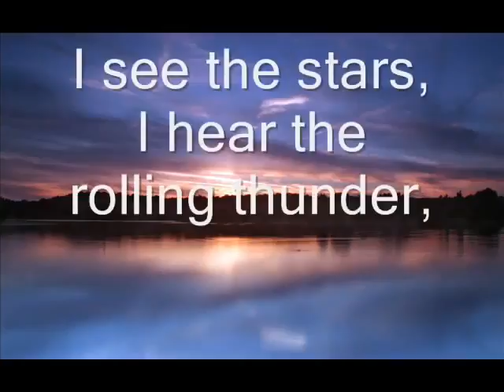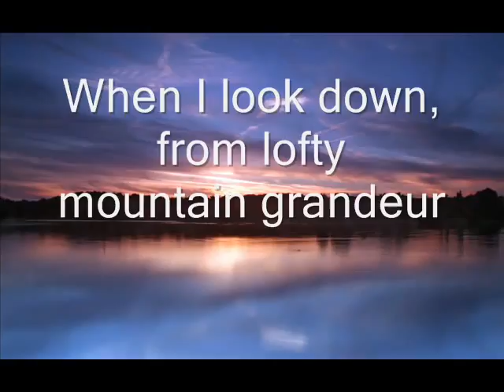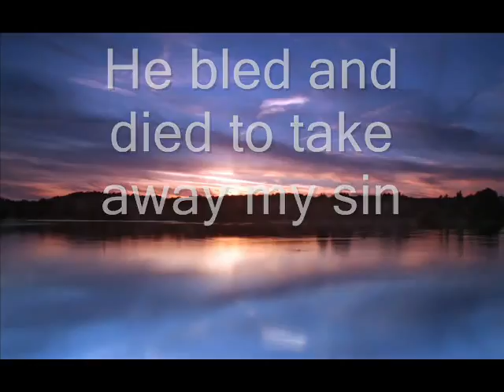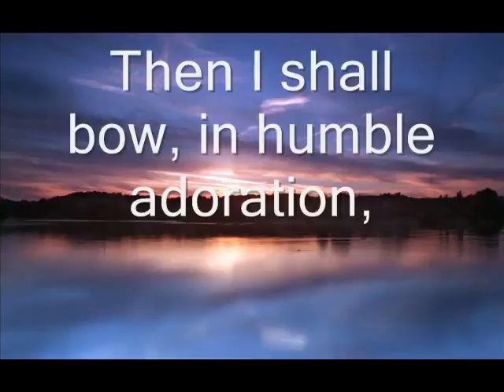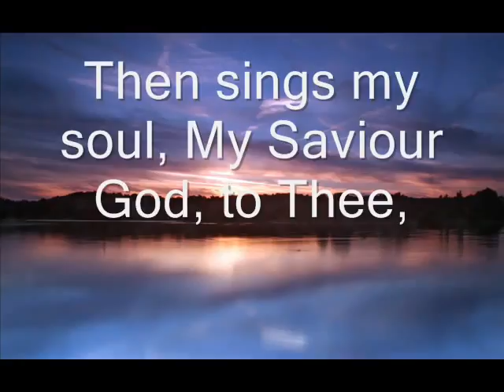How Great Thou Art with lyrics performed by chris rice